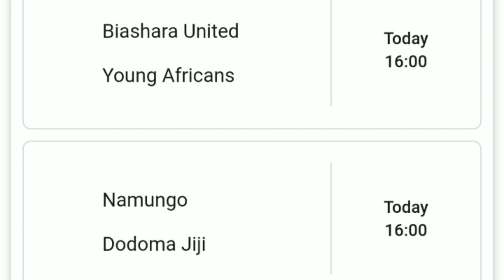November 3, 2020